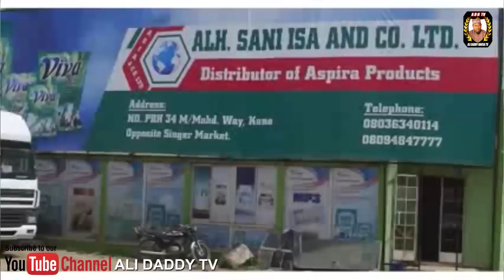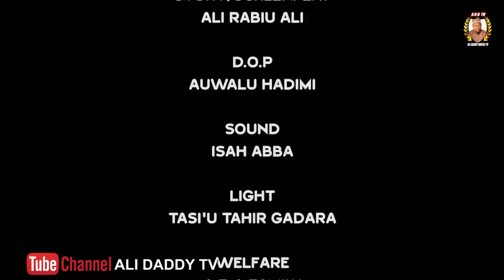HADUWAR JINI EPISODE 5 latest Hausa Series